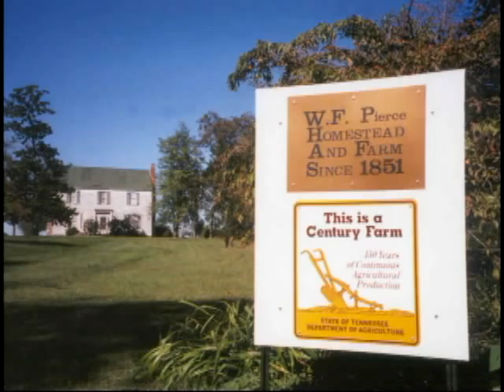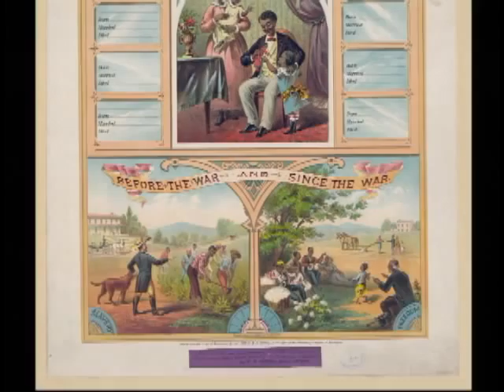DVD spotlights Century Farms Program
Thirty eight years after it began, the Century Farms program has certified more than 1,200 century farms. MTR previews a new video about the McDonald Craig farm in Perry County. Its owned by farmer/musician McDonald Craig, the great-grandson of former slaves who purchased the farm just after the Civil War.